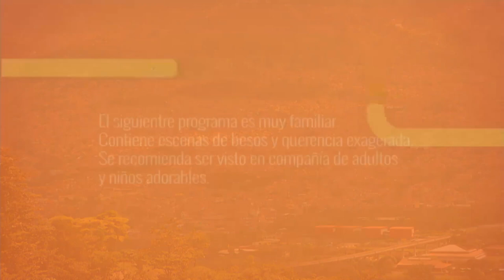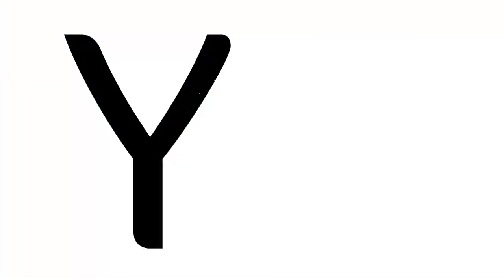FestivalBuenComienzo [Paso a Paso TV] Telemedellín